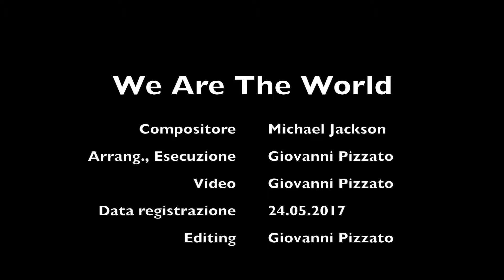We Are The World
Cover dedicata alle vittime dell'attentato di Manchester e anche alle vittime dell'attentato di Londra. Per non dimenticare.